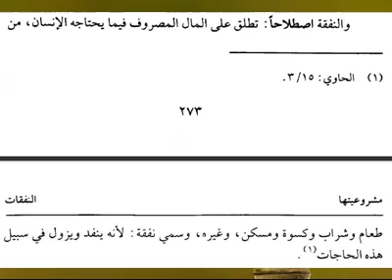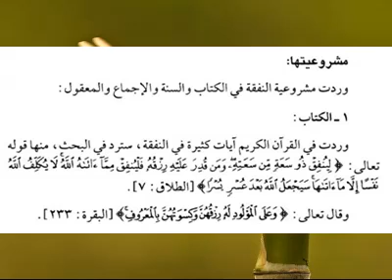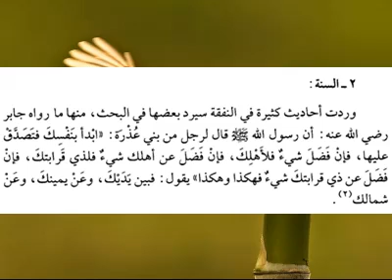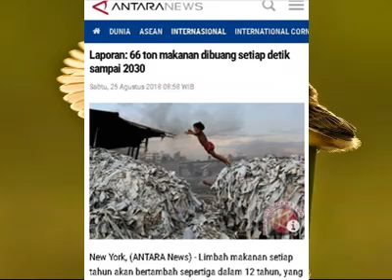Nafkah Keluarga Bag 1. Definisi dan Dalil Dalilnya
Kajian Kitab Al Mu'tamad fil Fiqh As-Syafi'i jilid 4 bab 5 tentang Nafkah dalam rumah tangga.

Potongan bagian pertama dari kajian pada 4 Desember 2018 lalu. (bersambung)